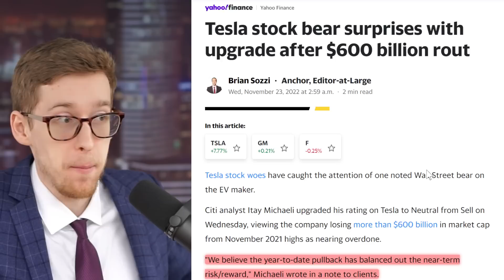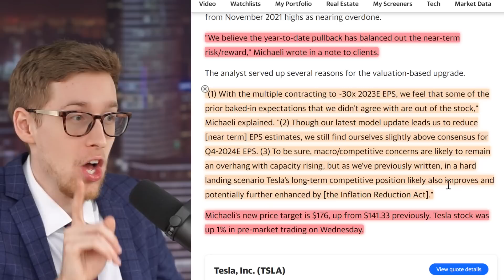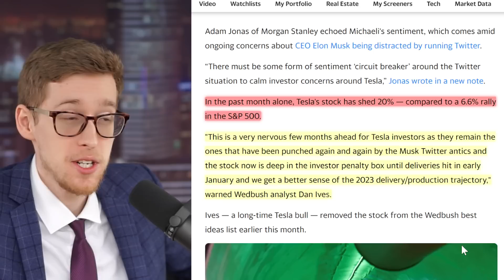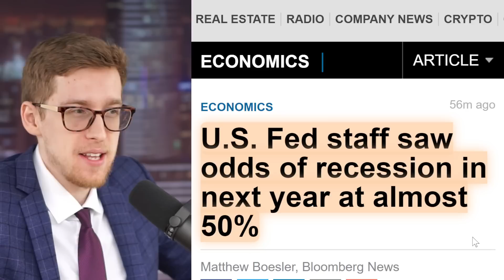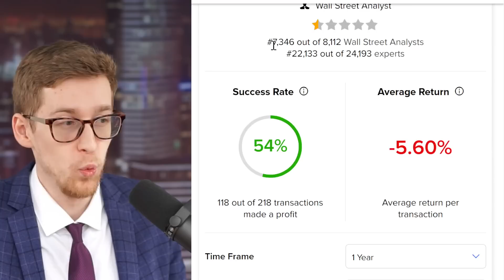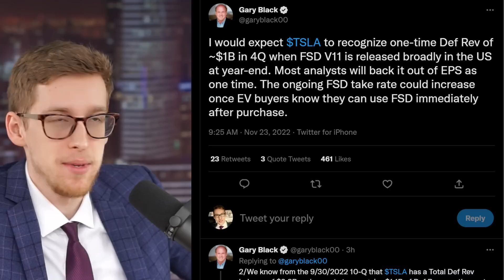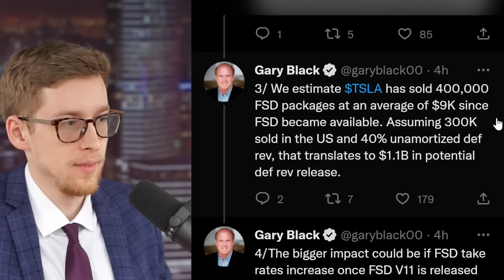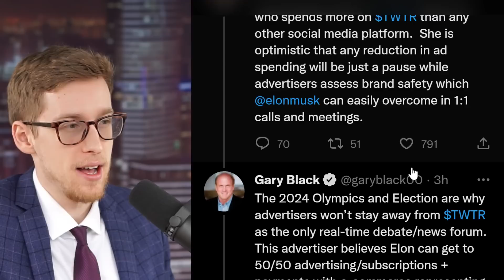Why Tesla stock RALLIED ~8% UP TODAY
Tesla stock had some GREAT news today one analyst upgraded Tesla's rating, a potential factory location has been announced for Tesla, there is other good Tesla stock news as well. I am buying more Tesla stock!

Matt